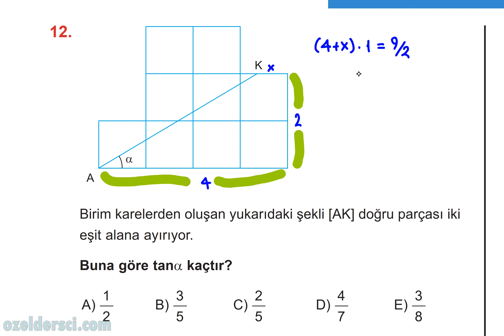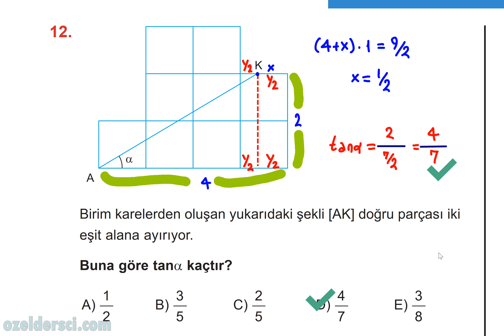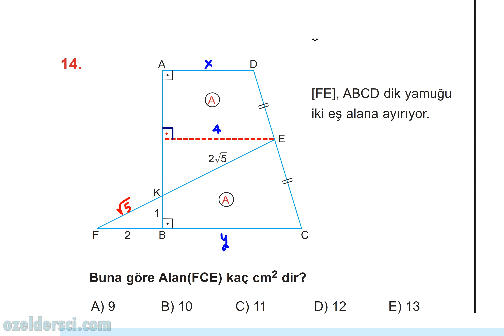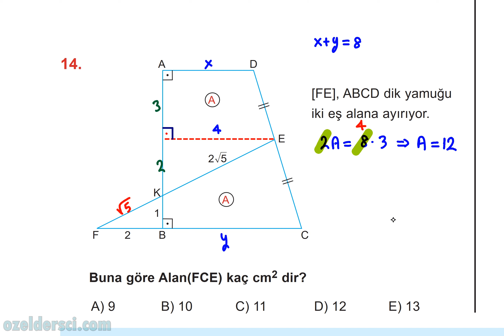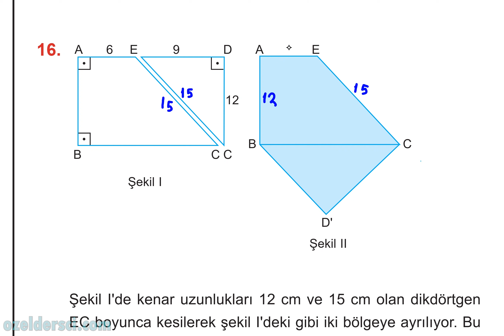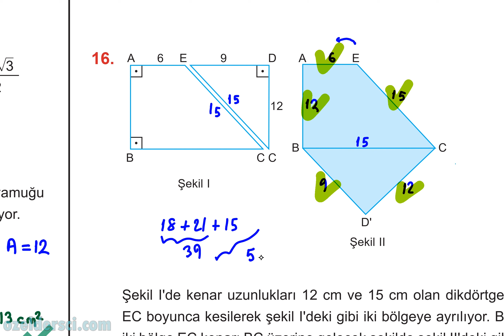325 Yamuk📣soru çözümü🔆Karekodlu döküman🔆YKS Geometri-KPSS-DGS-ALES